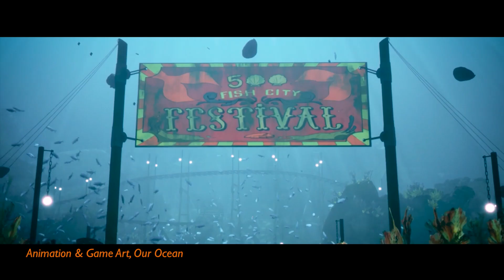Animation (3D) Showreel 2022